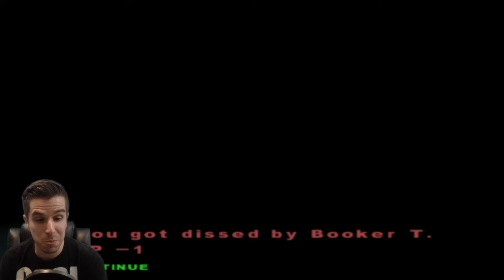WWE Smackdown Here Comes The Pain! SEASON MODE - Part 1 - "HERE WE GO!" | HCTP #1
It's time for Here Comes The Pain Season Mode! You guys requested the hell out of this so here it is!

F5 that "Like" button and let me know if you want more HCTP!